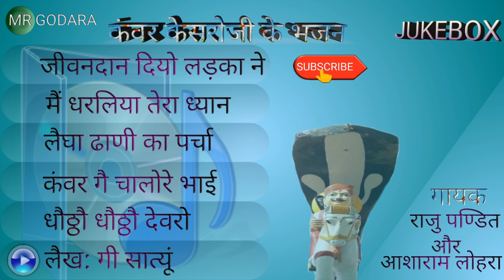कंवर केसरोजी के भजन ||JUKEBOX||गायक आशाराम बच्छरारा ओर राजु पण्डित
कंवर केसरोजी के भजन में धरलिया तेरा ध्यान लैघा ढाणी का पर्चा कंवर गे चालोरे भाई धौठ्ठौ धौठ्ठौ देवरो कंवर गा मेला भरपुर